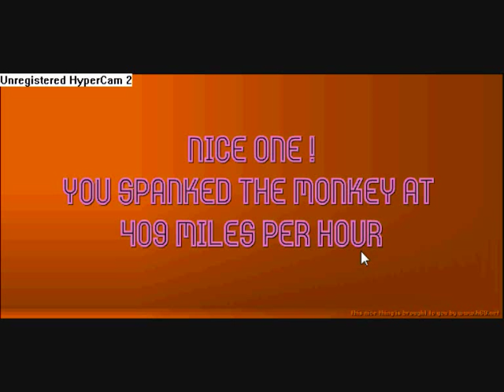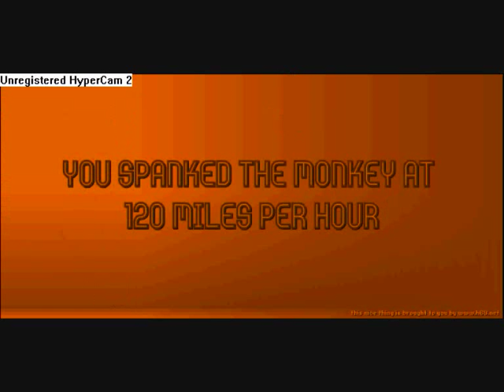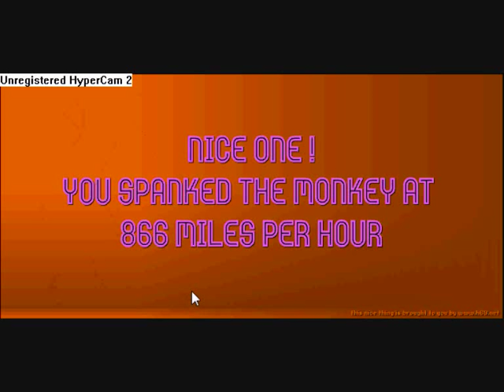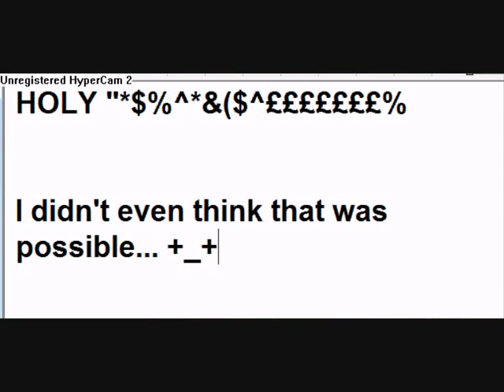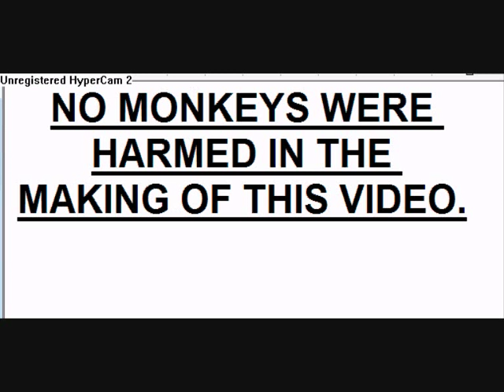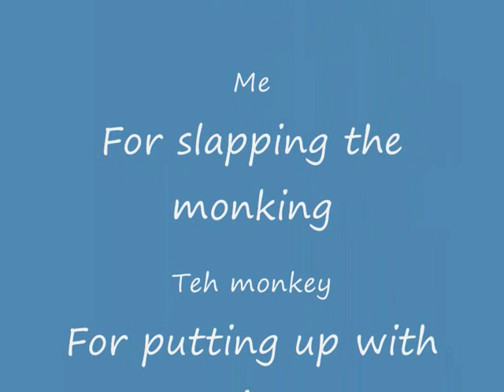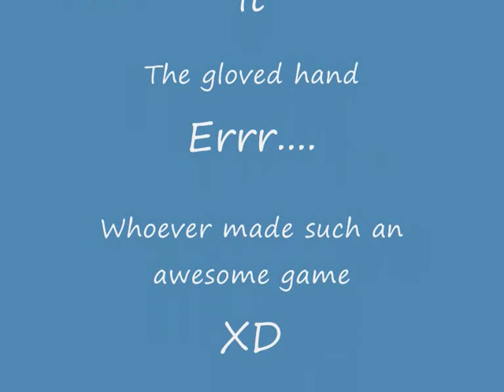I Play Slap-a-Monkey 'cause I'm sad.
It's still fun though. =D